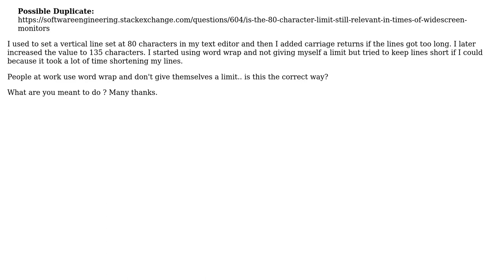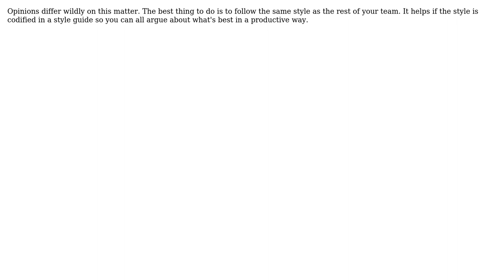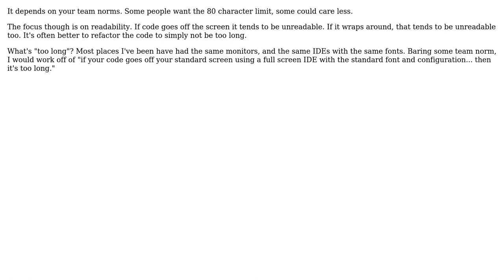Software Engineering: Long lines of text in source code (4 Solutions!!)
Software Engineering: Long lines of text in source code

With thanks & praise to God, and with thanks to the many people who have made this project possible! | Content (except music & images) licensed under CC BY-SA | Music | Images & others | With thanks to user user470365 user Telastyn user Patkos Csaba user ale user aecolley and the Stack Exchange Network Trademarks are property of their respective owners. You are responsible for your own actions.